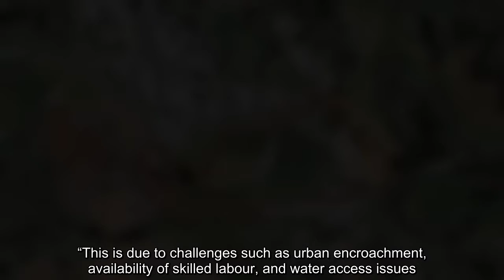Developer claims job growth and housing behind Patumahoe plan change